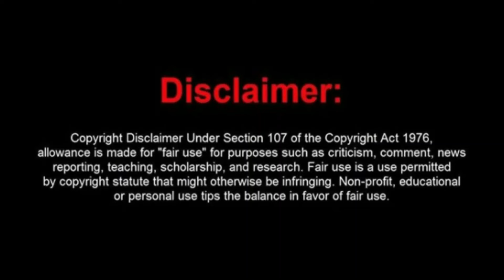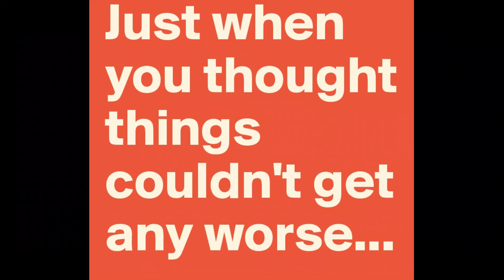"Fruity Bandit, AKA Frauditor Marky Brooklyn Audits, Arrested Live on Stream!"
► Music Credit: K. LOUK Track Name: "Funkman" Music By: K. LOUK @ / @kloukk The K. LOUK Official Spotify is Follow k. LOUK on Instagram: / kloukk License for commercial use: Creative Commons Attribution 3.0 Unported (CC BY 3.0) Music promoted by Chill Out Records - NCM ––– ♪♫ Artist(s) Links ♫♪ ––– ► Music By: K. LOUK @ / @kloukk The K. LOUK Official Spotify is Follow k. LOUK on Instagram HERE: / kloukk